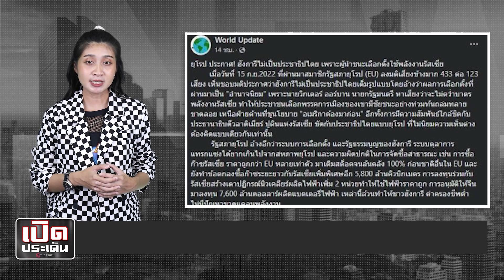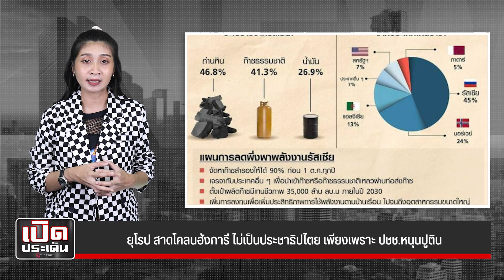ยุโรป สาดโคลนฮังการี ไม่เป็นประชาธิปไตย เพียงเพราะ ปชช.หนุนปูติน